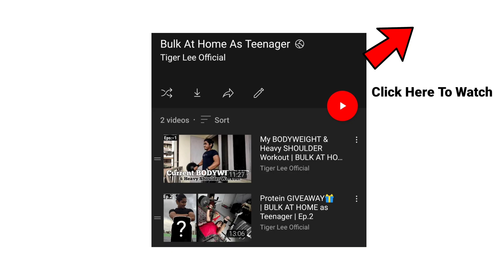Don't Do This As TEENAGER (😵Extreme Side-effects )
1:- teenage bodybuilding
2:- teenage bodybuilding mistakes
3:-bodybuilding mistakes
4:- bodybuilding
5:- teen bodybuilding
6:- teenage bodybuilding diet
7:- teenage bodybuilding advice
8:- teenage bodybuilding tips
9:- teenage bodybuilding workout
10:- teenagers bodybuilding mistakes
11:- beginner bodybuilding mistakes
12:- teenager,mistakes
13:- biggest bodybuilding mistakes
14:- mistakes in bodybuilding
15:- teenager bodybuilding
16:- teenage,13 teenage bodybuilding mistakes
17:- teenager bodybuilding mistakes
18:- Tiger lee Official

⚠️New & Best Rubber Gym Equipment Jo Mai Aapko Recommend Karu ga Under 2000 Rs

My Home Gym Equipment Links

✴️MY DUMBBELLS ✴️
2.5kg Dumbbells
5 Kg Dumbbells
Adjustable Dumbbell

✴️MY BARBELL ✴️
5ft Barbell
3ft EZ Barbell

✴️MY RUBBER PLATES ✴️

⏏️ FOR BEGINNERS PVC HOME GYM SETUP

My Home Gym EQUIPMENT Link
PVC :-

Rubber:-
( 50kg Rubber Set )
( 30kg Rubber Set )

✴️ Till Then Keep Hustle 🥵 for That muscle 💪